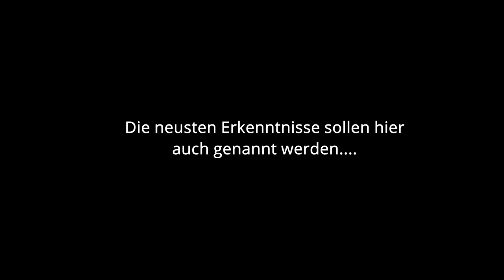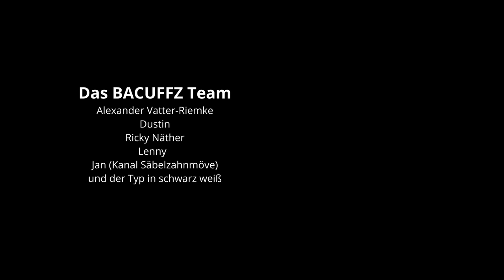Das Ende im April 1945 - Kurt Knispel /Panzer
Mit der schweren Panzerabteilung 503 im April 1945 kämpfend, fand der erfolgreichste Panzermann, gemessen an den Panzerabschüssen, den Tod auf dem Schlachtfeld.
Wir erzählen die letzten Tage von Kurt Knispel und wie er sein Leben für seine Überzeugung gab.

00:00 Einleitung
03:35 Hauptteil
21:12 Neuste Erkenntnisse

▶️Links zu...